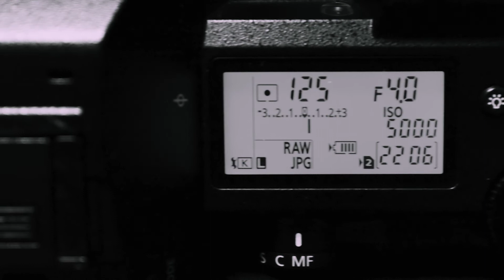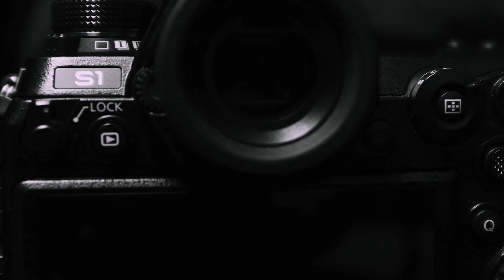보유장비소개_S1_루믹스_파나소닉